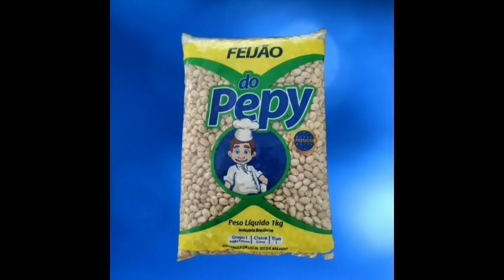BOCADEZERONOVE.COM.BR - JOVEM É MORTO AO LADO DO ESTÁDIO JÓIA DA PRINCESA